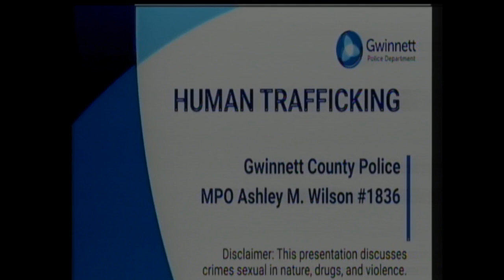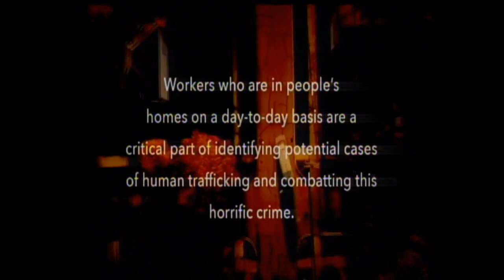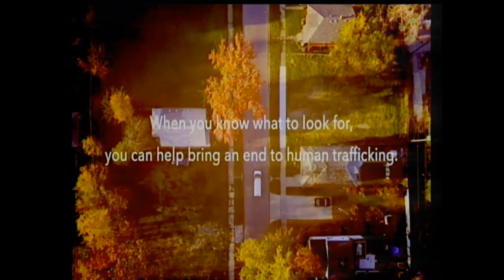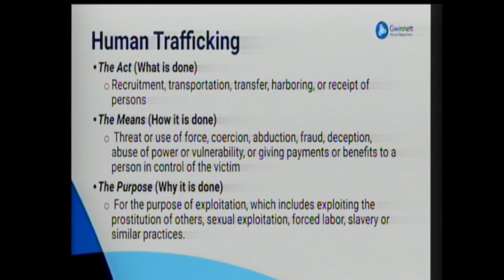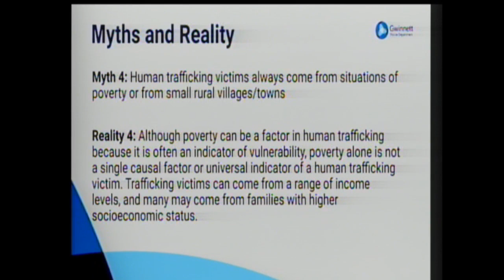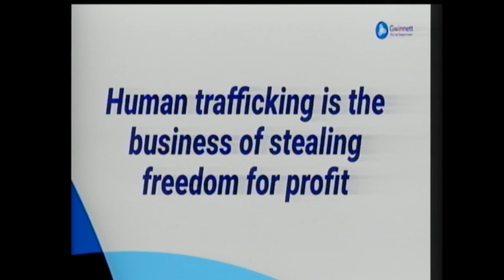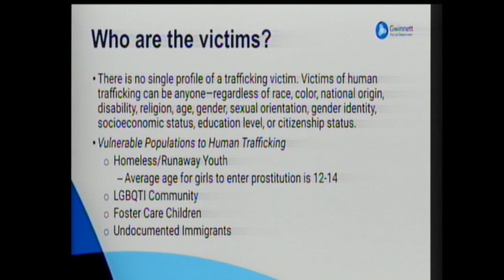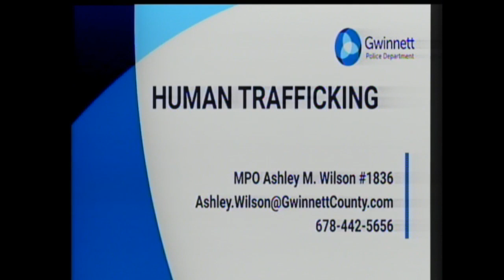Unity in the Community: Sex & Human Trafficking Forum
Join us so that we can learn and put a stop to this horrific global issue.